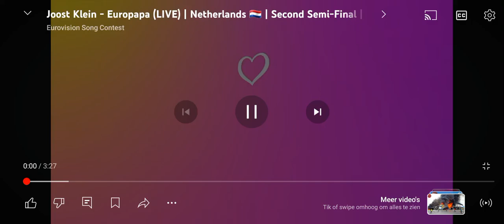europapa Eurovisie Songfestival